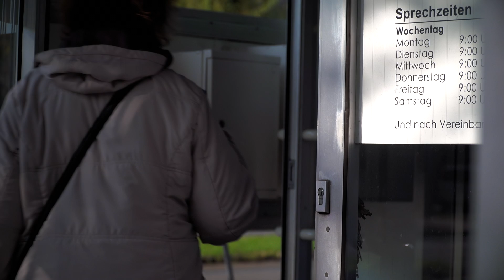Discovering Hands - blind women to detect breast cancer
The employment of visually impaired women to detect breast cancer tumours at the earliest stages possible.